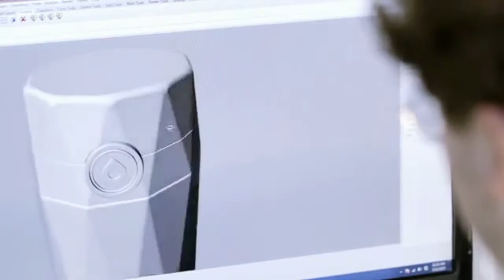Talking Tech: Kickstarter Items